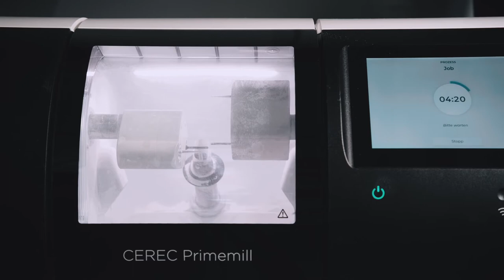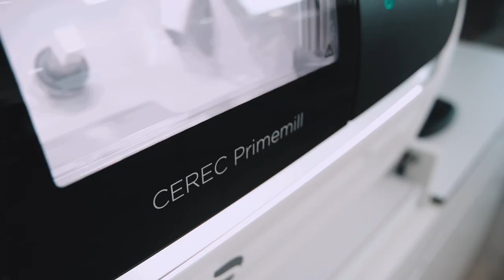Dentsply Sirona Schweiz - Portrait Veton Loki